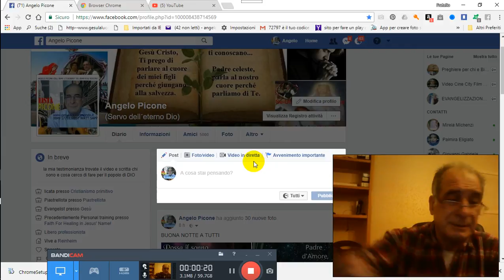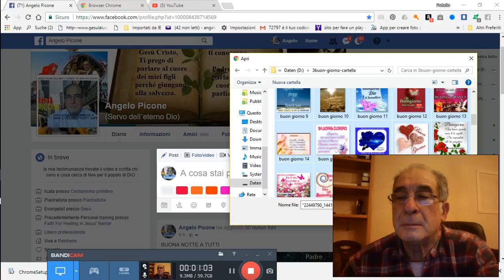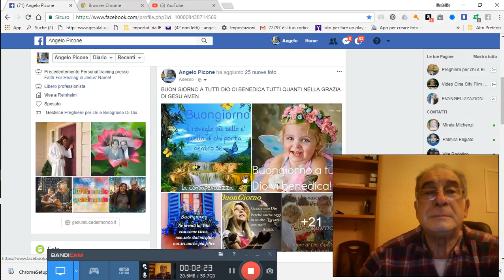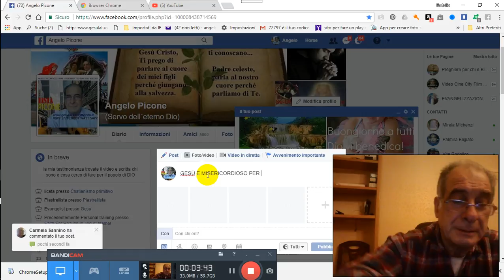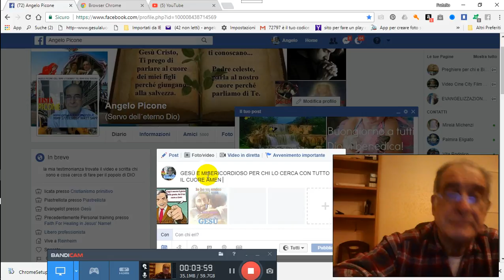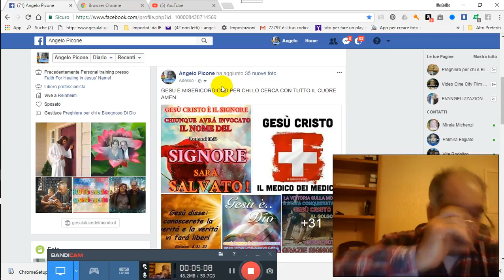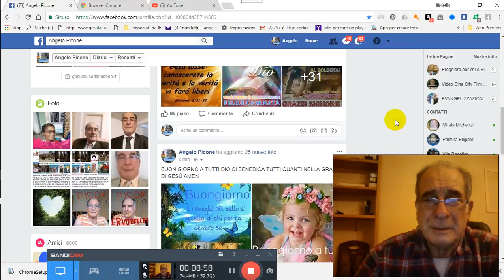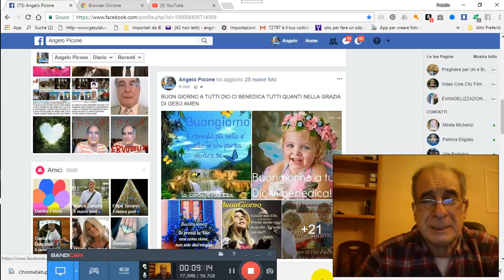06 12 2017 PREGHIERA PER TE PER GRAZIA CONCESSA 2017 12 06 06 57 14 345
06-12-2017-PREGHIERA-PER-TE-PER-GRAZIA-CONCESSA 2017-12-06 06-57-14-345 PER GRAZIA CONCESSA DA NOSTRO PADRE CELESTE DIO D´AMORE VIENE IN AIUTO A VOI TRAMITE NOI FATENE BUON USO DIO VI BENEDIRA AMEN CLICCA QUESTO TI TRASPORTERA NEL NOSTRO GRUPPO E CHIEDI ISCRIZIONE